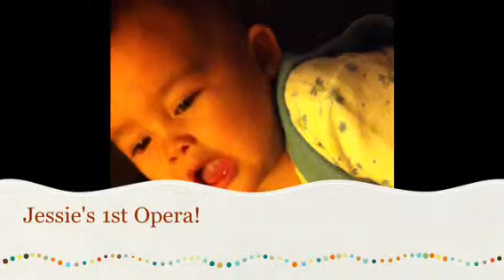Jessie's first opera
Jess singing lol nine months old